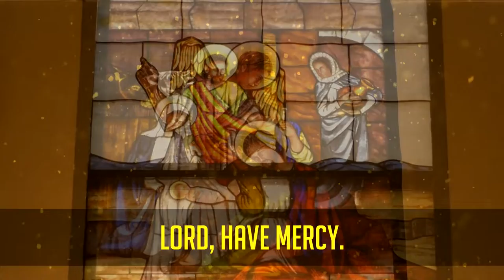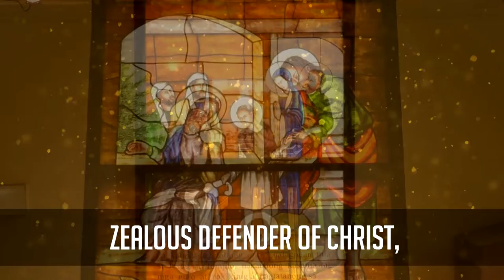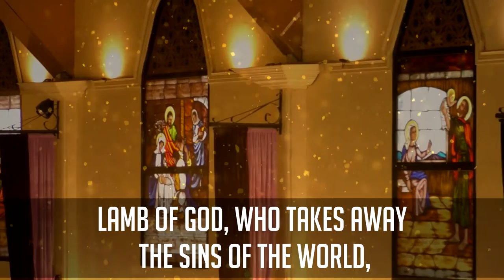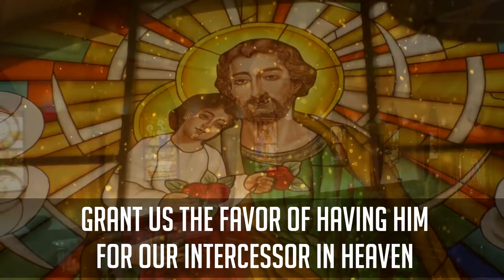THE LITANY OF SAINT JOSEPH | San Jose De Trozo Parish